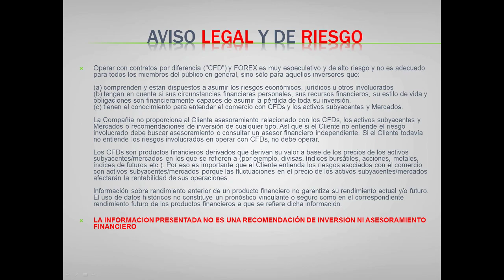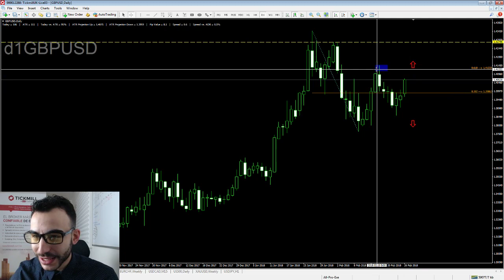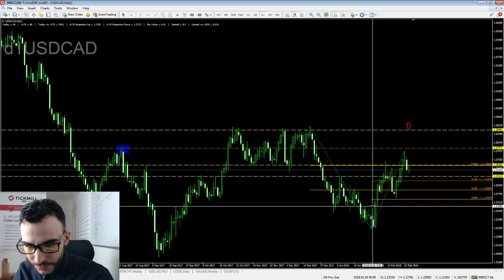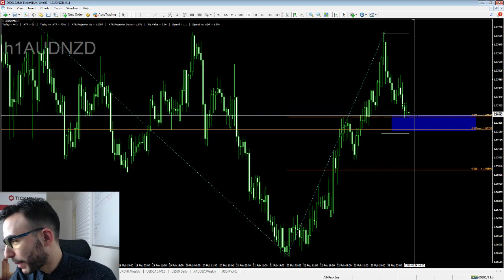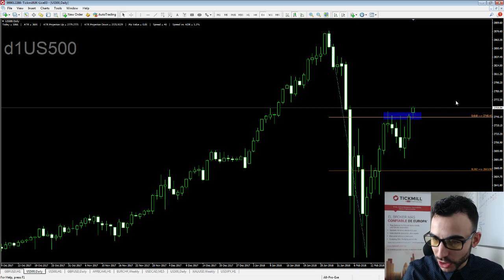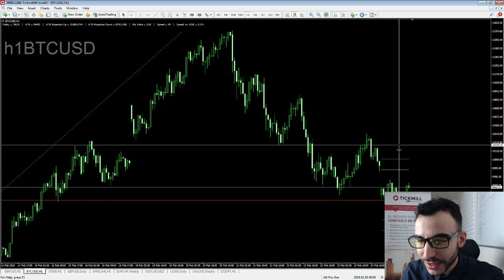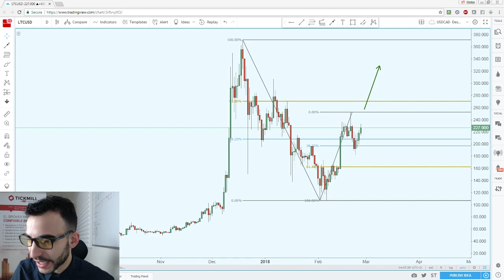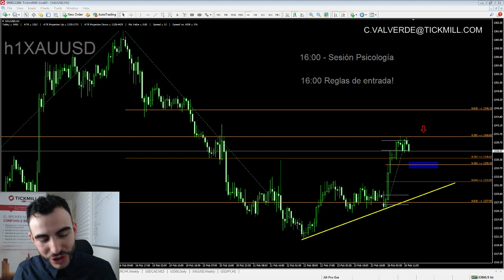Especial Crypto Monedas - Café y Mercados - 26 Febrero 2018